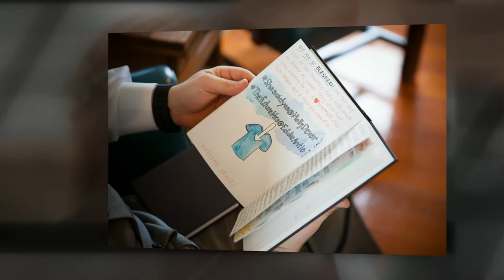Molly & Eddie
Molly & Eddie's beautiful outdoor wedding at Upper Brandon Plantation.